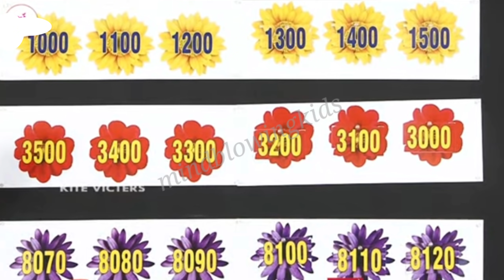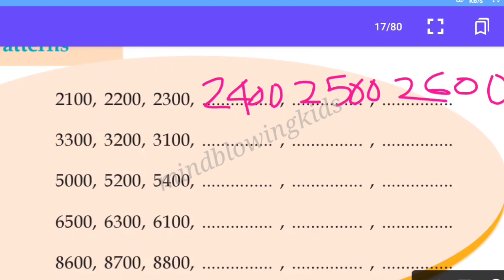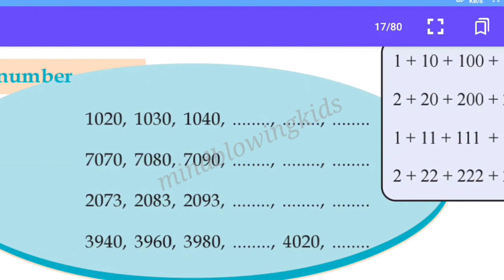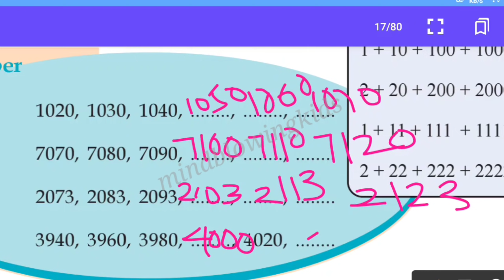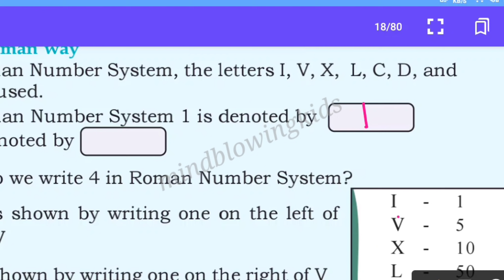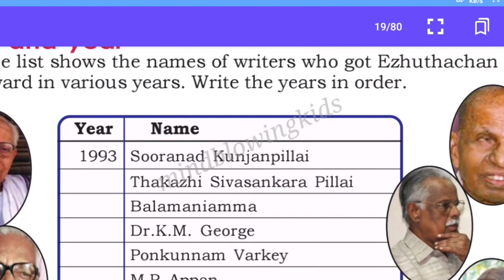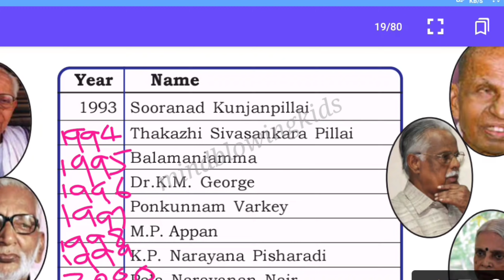Class 4 Maths worksheet August 4|victers class 4| std 4 |today|mindblowingkids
std4malayalam worksheet
malayalam worksheet for class 3
shaz learning std 3
shaz learning std 3 malayalam

4class maths worksheet
mathsworksheetclass 43
victers channel class 3 Maths...
worksheet class4maths
victers channel class4
standard4maths worksheet
maths worksheet
3std maths worksheet
maths class4